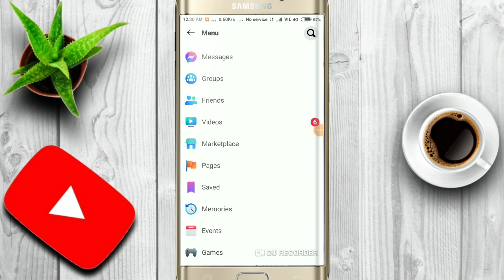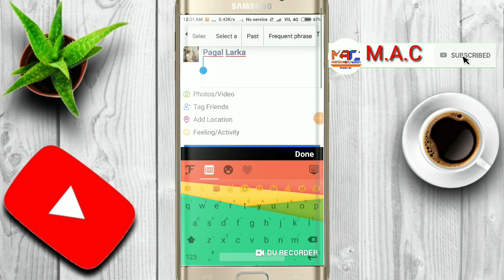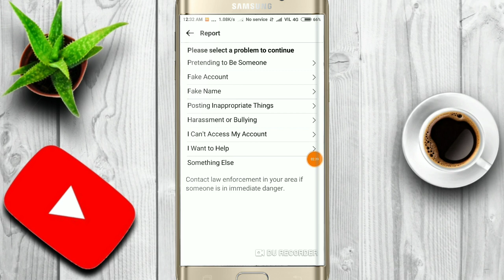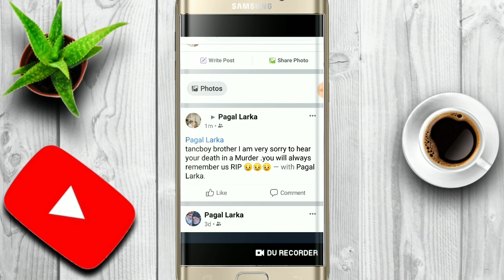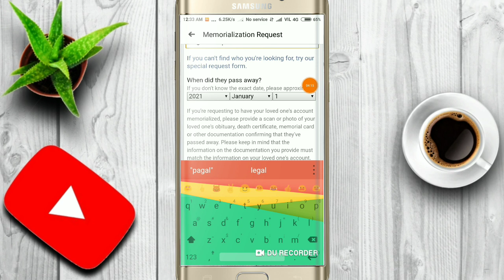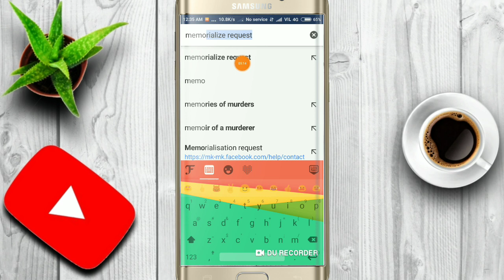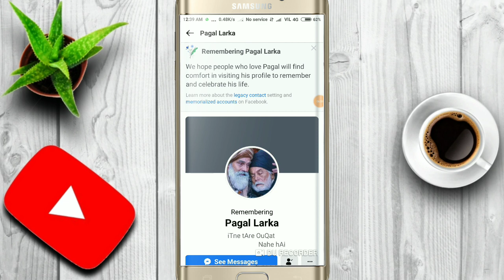memorialize report new trick||Memorialized report Facebook someone account delete one report#M_A_C_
ASSALAMU ALAIKUM TO KAISE HO AAP LOG MAIN NE IS IS VIDEO MAIN AAP LOGO KO BATYA HAI Memorialized report Facebook someone account delete one report// kissi bhi kitne bhi verify id repor SE KISSI KA BHI KITNA BHI STRONG. ID KAISE DAFAN KAREN . TO FRIEND. AAP LOG VIDEO PURA DEKH NA 1000% WORKING TRICK HAI.

YE NICHE MAIN TEXT DE RAHA HON JIS BANDE KI UD UDHA NI HAI US JE TIMELINE PER POST KAR NA AUR US KA SCREEN SHOT LENA BAKI PURA VIDEO DELH LO SAMJH ME AJYEGA..

Memorialized Text apeal

tancboy brother I am very sorry to hear your death in a Murder .you will always remember us RIP 😥😥😥
Tag.
how to report  Facebook account
How to deleted someone FB account
Deleted someone FB account
Memorialized report Facebook account
how to report death
fb account memorialize